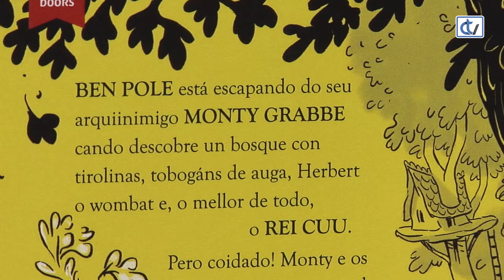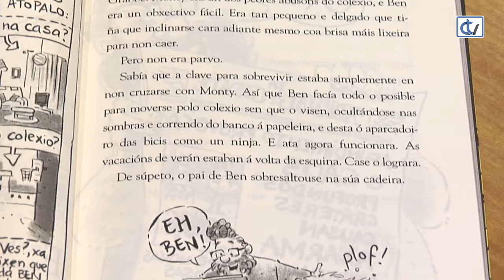Libraría Couceiro: O Rei Cuu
A libraría Couceiro recomenda, para os nenos e nenas que xa están iniciados na lectura, o conto 'O Rei Cuu', da autoría de Adam Stower. Cun texto moi ameno e cunhas marabillosas ilustracións podemos disfrutar dunha divertida aventura.